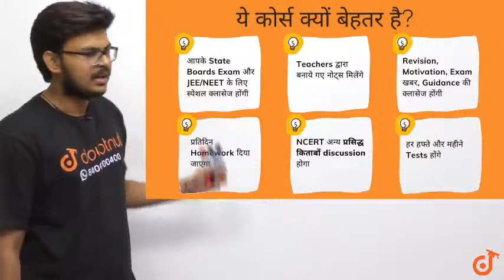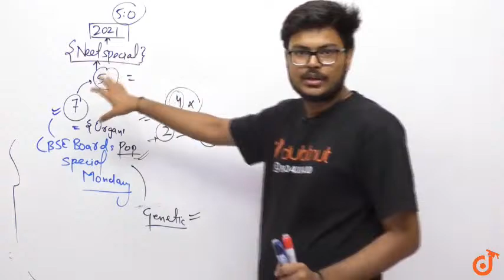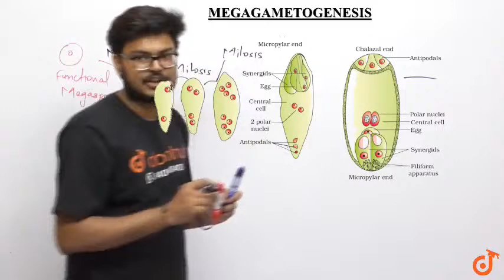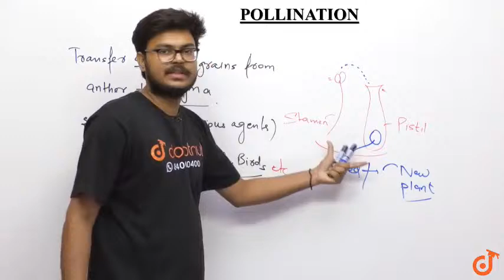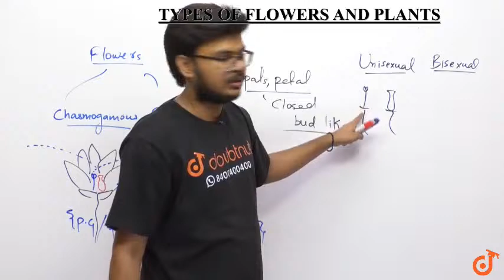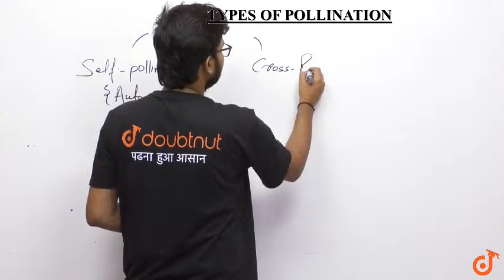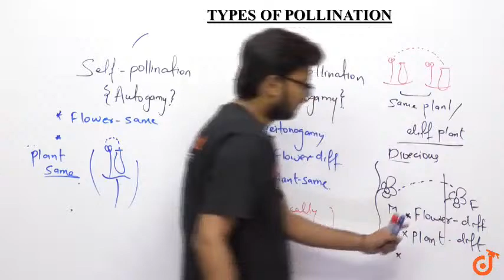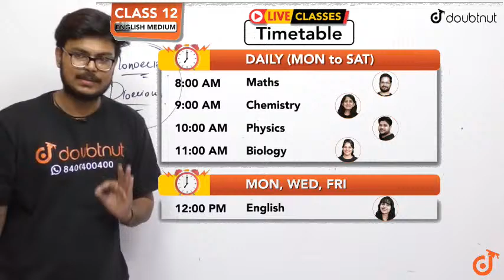Exam Time | Pollination - Types, Agencies | CLASS 12 Biology | 7 PM Master Class By Vinay Sir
Exam Time | Pollination - Types, Agencies And Examples | Part 4 | CLASS 12 Biology  | 7 PM Master Class By Vinay Sir| English Medium

Topics to be covered in this class :
Exam Time | Pollination - Types, Agencies And Examples | Part 4